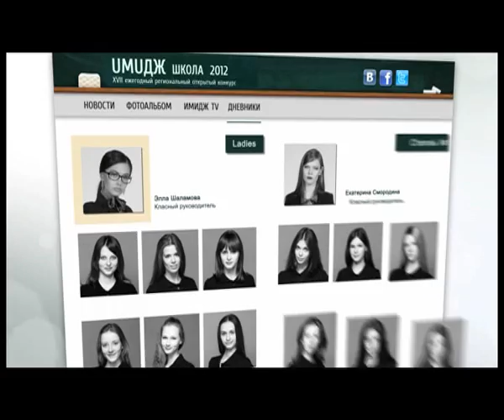Промо-ролик Имидж 2012. Сайт